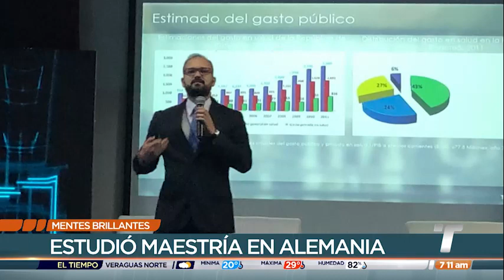Mentes Brillantes: Juan José Pimento, ingeniero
Juan José Pimento, ingeniero, obtuvo una beca para realizar estudios de maestría en Alemania, en donde aportó sus conocimientos en una investigación para desarrollar un sistema de navegación para buques.